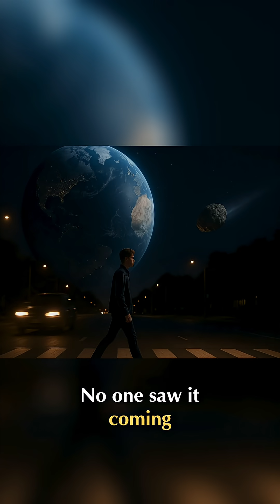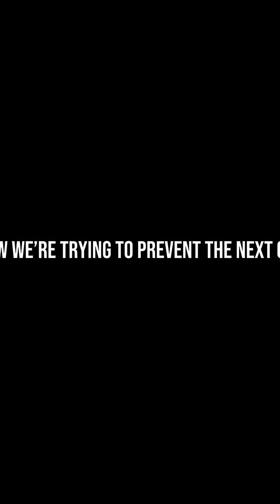Asteroid Almost DESTROYED Earth: NASA's Close Call!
A football-field-sized asteroid zipped past Earth at 80,000 km/h, spotted by NASA *after* it was gone. Had it hit, it could've leveled a city. Good news: we're building planetary defense!